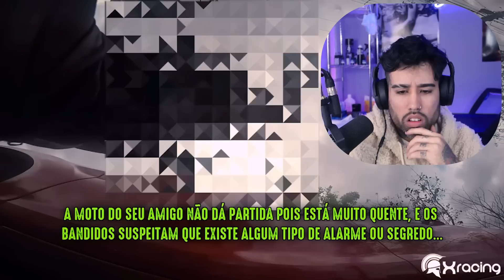PERDEU AO VIVO NO TRANSITO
Fiquem espertos com isso! Nunca discuta no transito, muito menos reajam, vocês nunca sabem o que pode acontecer!

➤Apoie
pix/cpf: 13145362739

Sallesink